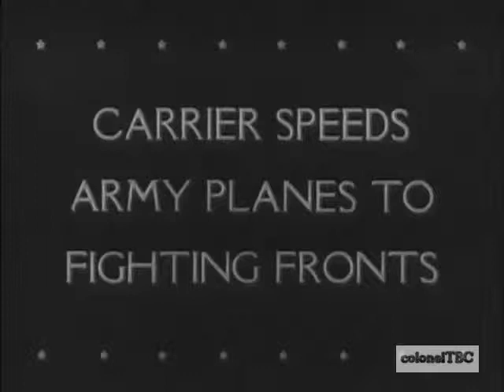Carrier speeds army planes to fighting fronts - 1943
This video is part from "The United Newsreel" (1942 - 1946).